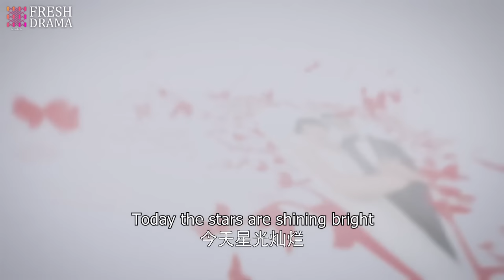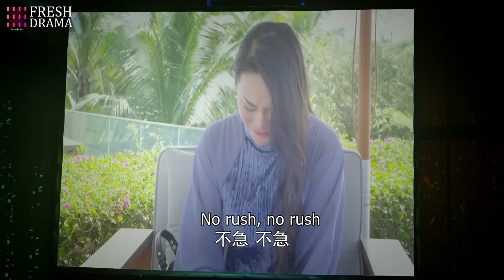💥Counterattack! Father showed explosive evidence to reveal the cheater's true color on his wedding!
Episodes: 46

Genres: Comedy, Romance, Family

Subtitles: English [CC]

Audio languages: Chinese

Director: Wang Xiaoming

Starring:
Yin Xiaotian as Lei Da
Xiao Han as Xu Zhi
Li Chengru as Xu Beiyang